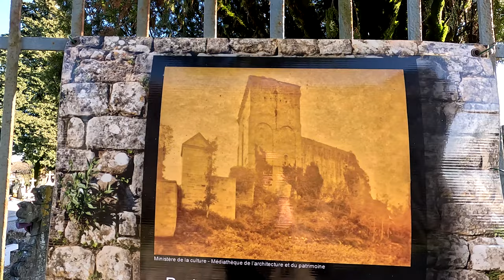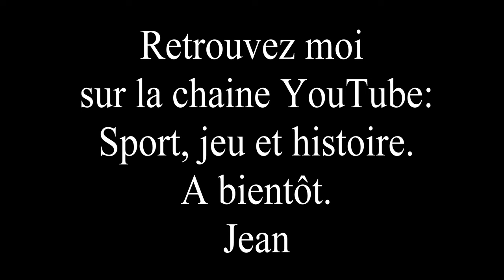La commanderie des templiers de Vaour 2024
J'ai profité d'un déplacement pour visiter la commanderie des templiers de Vaour dans le Tarn. Visite très rapide mais donne au moins un aperçu de ce qui reste de l'édifice de l'époque. Jusqu'à la fin du XIXe siècle, la commanderie avait encore belle allure avec notamment son donjon écroulé en 1910. L'usage du drone permet de jeter un regard différent de ce dont on a l'habitude.